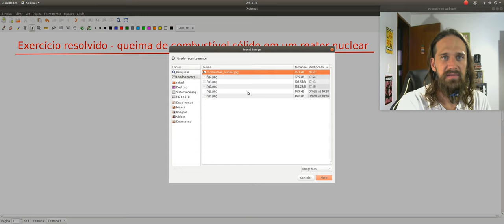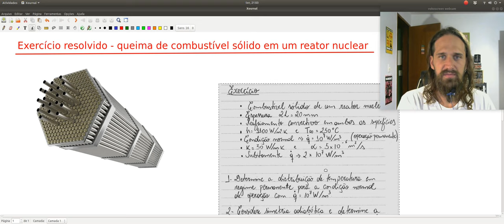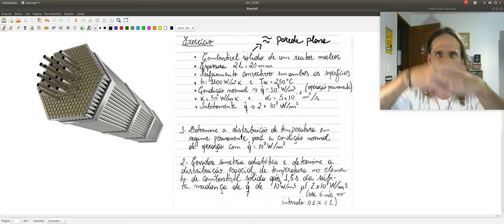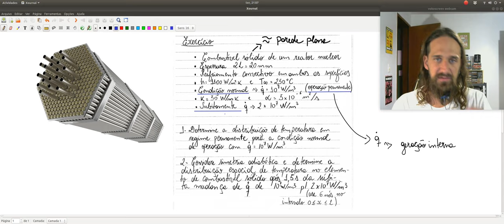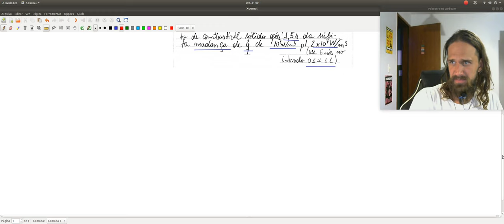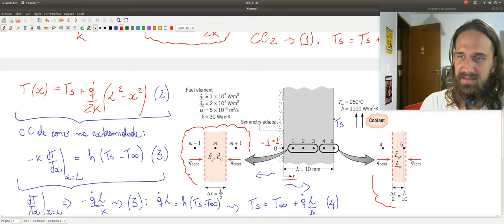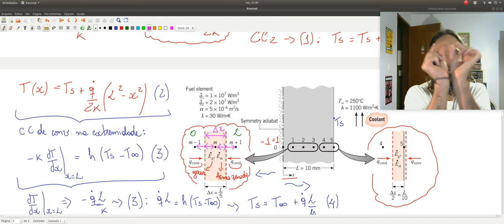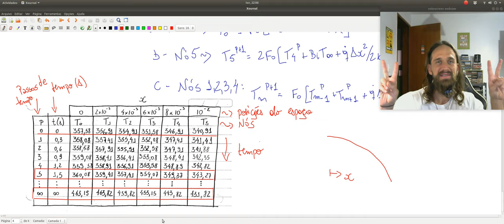Exercício em Diferenças Finitas: prevendo a distribuição de temperatura num reator nuclear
Na aula de hoje resolvo o problema de se determinar a distribuição espacial de temperatura após uma mudança súbita na taxa de geração interna de um combustível sólido de um reator nuclear. Esse exemplo de aplicação de engenharia do método das diferenças finitas encerra o primeiro módulo do nosso curso (condução de calor). As aulas subsequentes tratarão da segunda forma de transferência de calor: convecção.